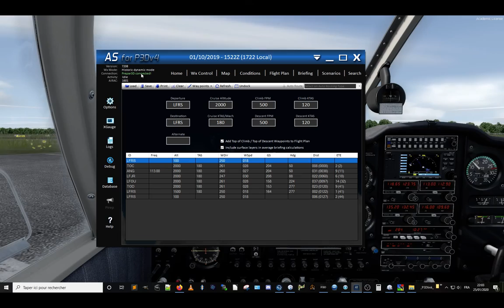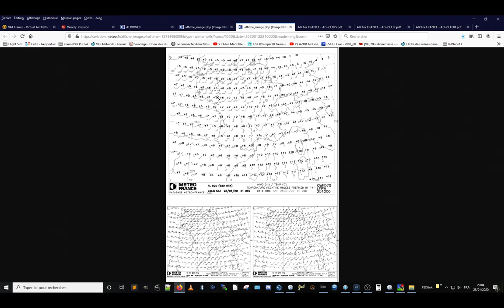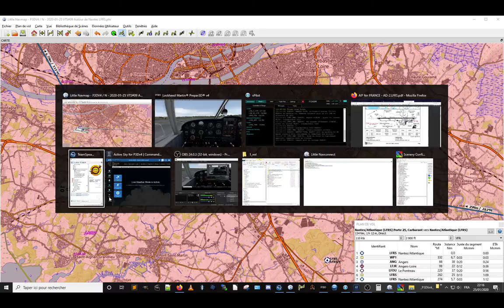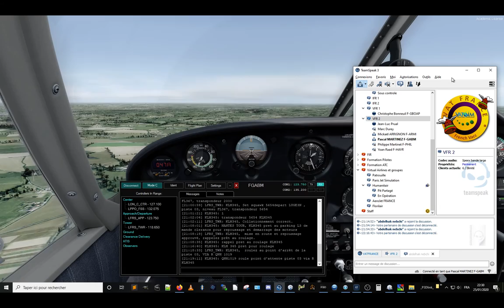VATSIM #09 Autour de Nantes LFRS - Samedi 25 janvier 2020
Ce 2ème vol VATSIM permet à 4 nouveaux pilotes de rejoindre l'équipe ! :-) Etant le samedi ce sont aussi ceux qui ne peuvent pas voler la semaine qui en profite, avec des habitués et même invétérés de la chose :-))
Cela explique aussi que je n'ai pas pu faire le vol tel que prévu initialement, puisque l'incorporation des copains a pris un peu de temps : mais qu'importe, l'essentiel est de les accueillir et que tout se passe bien, ce qui a été le cas, et même... plus !

Voilà, ils sont lâchés et partent à l'aventure, c'est à moi de décoller : briefing très rapide, mine de rien c'est important pour vérifier que tout est bien prêt et recharger en mémoire les éléments importants du vol.
Passage en fréquence (avec un nouveau contrôleur) long roulage pour rejoindre le point d'attente et partir... après un appareil qui vient me faire un Touch & Go sous les yeux : excellente idée pour la vidéo ;-)

Départ, en direct pour le VOR de Angers, survol de la périphérie de Nantes à basse altitude (relativement), puisque autorisé par l'ATC. En fait j'essaye bien de monter mais la MTO n'est pas tout à fait d'accord ! Et même pas du tout en réalité : le passage en IMC (cad sans aucune visibilité) est très rapide, je dirais même violent, de telle sorte que, pour une raison que je n'ai pas encore déterminer, je me suis retrouvé... en perdition, tout simplement ! J'ai l'impression que le simu a un peu fait n'importe quoi tout de même, mais je verrai la vidéo pour savoir ce qu'il est exactement. Toujours est-il que cela a bien "montré" ce qu'il advient, et très vite, lorsqu'on ne vole plus "à vue" et qu'on n'arrive pas à gérer la situation (pour ma défense, le trackIR a vraiment fait n'importe ce soir, en me mettant la tête à l'envers, au sens propre, puisqu'il mettait à l'écran la vue sur le siège arrière !. )
Bref, ensuite prudence, même si le logiciel de météo affichait un ciel dégagé.

Au passage cette vidéo montre bien la dégradation du signal radio avec la distance puisque Nantes APP avait grande peine à échanger avec des pilotes assez loin, qui certes auraient être lâché en auto-info puisque hors zone, mais pour cette soirée ayant également une vocation pédagogique pour les nouveaux arrivants, c'était très bien ainsi, heureux hasard si on peut dire.

Compte tenu de l'heure j'ai fait demi tour pour rentrer en même temps que tout le monde. Petit poursuite de YR, et intégration par l'ouest. Il faut aussi savoir s'adapter à autre chose que ce que l'on a prévu ! Et donc improviser, c'est (très) stimulant :-))
En principe on suit les instructions du contrôle hein... une verticale c'est une verticale !! C'est pas bien de profiter de la charge de travail de l'ATC pour faire, "instinctivement", une intégration dans le circuit car on s'en trouve proche :-))
D'ailleurs, les 2 contrôleurs ont beaucoup appréciés ce vol, pas très habituel compte tenu du trafic VFR important, une session formatrice pour eux.
Et c'est donc sur cette belle conclusion, où tout le monde, les nouveaux pilotes comme les contrôleurs expérimentés, ont pu trouver leur plaisir de mettre en oeuvre et partager leur passion respective !
Nous sommes chaleureusement attendus pour un prochain vol avec eux : clairement nous reviendront et avec grande joie :-)

Bon vol

Chrono :
0:00:00  au parking / briefing
0:06:15  essai radio et roulage
0:12:50  maintenez point d'attente !
0:15:10  autorisé décollage
0:23:30  montée à 2500 ft... IMC ... arf, la pax n'a pas aimé du tout !!
0:25:00  reprise du vol
0:43:30  mode drone / cause TrackIR pénible
0:50:30  IMC bis en drone !!
1:01:00  retour avec la Tour
1:04:20  vers le tour de piste
1:13:30  courte finale
1:17:50  quitte la fréquence
1:21:36  FIN